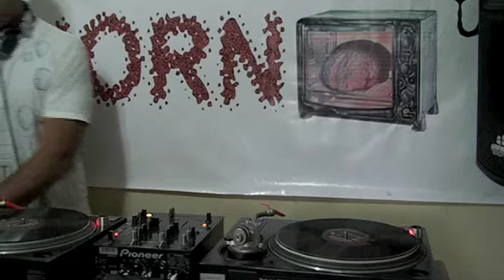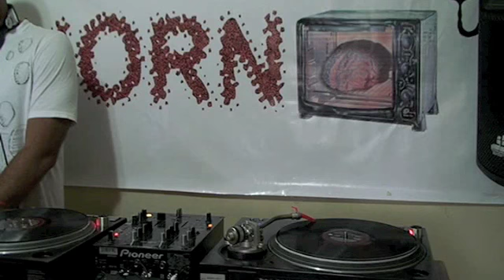HornoTV ft J.jo 3/4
- dj J.jo
 - LA ACADEMIA
 - ACID HARDTRANCE
 - MARACAIBO
 - NOVIEMBRE 2009